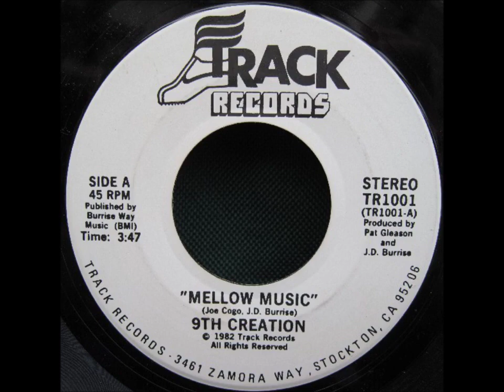9th Creation Mellow Music